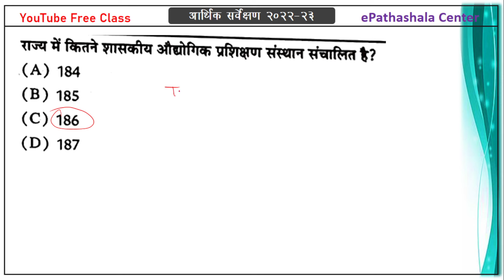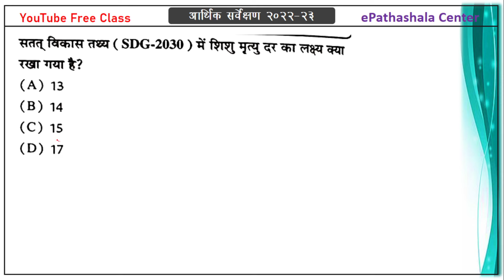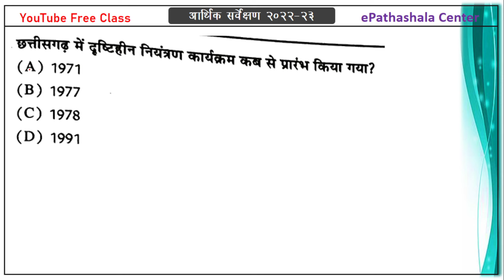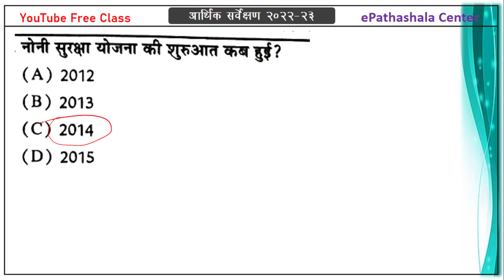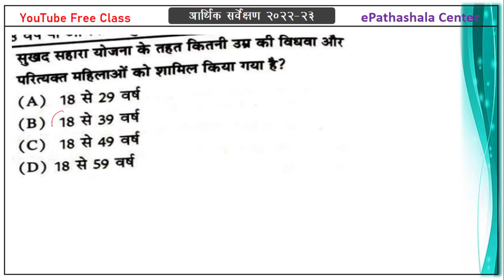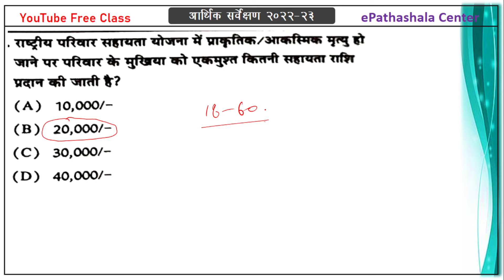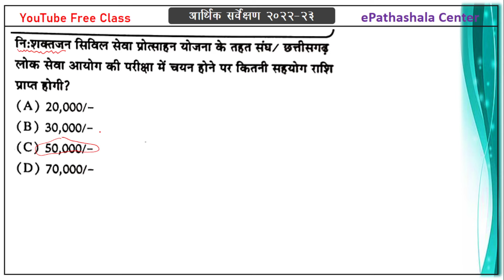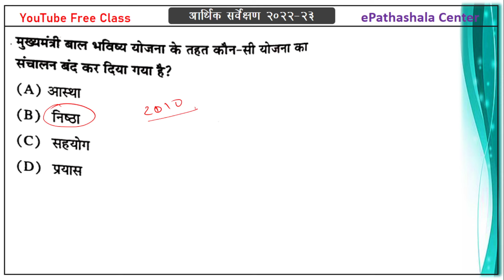छत्तीसगढ़ आर्थिक सवेक्षण 2022 - 23 I शिक्षा सामाजिक सेवा चिकित्सा I CGPSC VYAPAM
छत्तीसगढ़ का आर्थिक सर्वेक्षण 2022-23,आर्थिक सर्वेक्षण,छत्तीसगढ़ का आर्थिक सर्वेक्षण,छत्तीसगढ़ आर्थिक सर्वेक्षण,छ.ग. का आर्थिक सर्वेक्षण,छत्तीसगढ़ आर्थिक सर्वेक्षण 2023,छत्तीसगढ का आर्थिक सर्वेक्षण 2022-23,संपूर्ण छत्तीसगढ़ आर्थिक सर्वेक्षण 2022-23,आर्थिक सर्वेक्षण २०७९/८०,हरियाणा आर्थिक सर्वेक्षण,आर्थिक सर्वेक्षण 2022-23,छ. ग. आर्थिक सर्वेक्षण 2022,हरियाणा आर्थिक सर्वेक्षण 2023,हरियाणा का आर्थिक सर्वेक्षण 2022-23,छत्तीसगढ़ में जनधन योजना
छत्तीसगढ़ के लोक पर्व,छत्तीसगढ़ के लोक पर्व एवं त्योहार,छ ग के लोक पर्व,छत्तीसगढ़ के लोक पर्व,छत्तीसगढ़ के लोक पर्व और त्यौहार,जाने छत्तीसगढ़ के लोक पर्व के बारे मे,छत्तीसगढ़ के लोक पर्व पोरा तिहार,छत्तीसगढ़ के जनजातीय पर्व,छत्तीसगढ़ी लोक पर्व,छत्तीसगढ़ लोक पर्व,छत्तीसगढ़ के पर्व,लोक पर्व,छत्तीसगढ़ का लोक पर्व छेरछेरा,छत्तीसगढ़ का पर्व हरेली,छत्तीसगढ़ मे लोकपर्व,छत्तीसगढ़ का लोक पर्व,जनजाति लोक पर्व,छत्तीसगढ़ आर्थिक सर्वेक्षण,छत्तीसगढ़ की लोक कला
छत्तीसगढ़ी जनउला I जनउला से एसे प्रश्न आते है I PYQ I CGPSC VYAPAM cgpsc2024 PART 1

छत्तीसगढ़ में कई लोक पर्व मनाए जाते हैं. इनमें से कुछ प्रमुख पर्व ये हैं:
छेरछेरा
हरेली
तीजा
मां कर्मा जयंती
विश्व आदिवासी दिवस
छठ
छत्तीसगढ़ में मनाए जाने वाले कुछ और त्योहार ये हैं:
दीपावली, होली, रामनवमी, विजया दशमी, नवमी नवरात्रि, गणेश चत्तुर्थी, महाशिवरात्रि, मकर संक्रांति|
छत्तीसगढ़ में मनाए जाने वाले कुछ जनजातीय पर्व ये हैं: करमा पर्व, गोंचा पर्व, बीजबोहनी पर्व|
छत्तीसगढ़ में मनाए जाने वाले कुछ अन्य पर्व ये हैं: पोरा, सकट, नृत्य-गान|